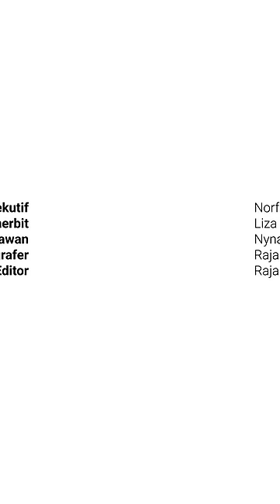Sanusi 'sound' wartawan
Menteri Besar Kedah,  Datuk Seri Muhammad Sanusi Md Nor mengingatkan supaya pihak wartawan tidak menggunakan isu logo Hari Kebangsaan untuk melaga-laga orang lain.

Tegasnya,  tiada sebarang isu timbul berhubung perkara tersebut.

Sebelum ini, timbul isu dan kritikan apabila Menteri Besar Kedah, Datuk Seri Muhammad Sanusi dikatakan memegang terlalu banyak portfolio iaitu lapan berbanding tujuh ketika beliau mula menjadi Menteri Besar pada 2020.